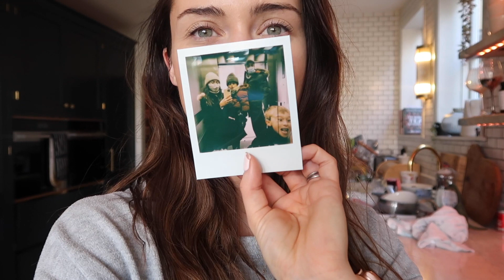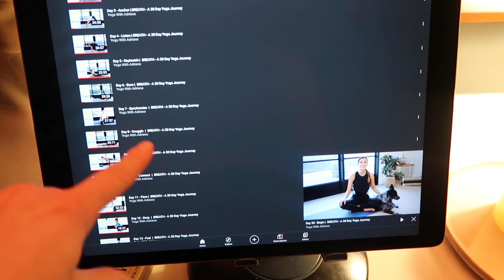another lockdown vlog!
Hey guys,
A short one today as I feel like every day is just the same day isn't it?! haha
Anyway today we did some indoor activities, walked the dogs and played football! Hope you're all doing okay,
H x